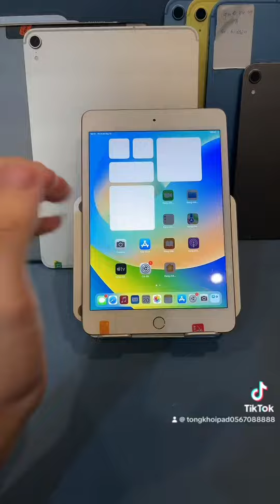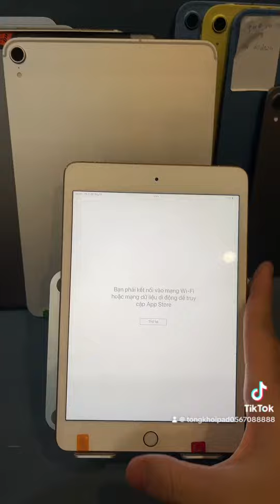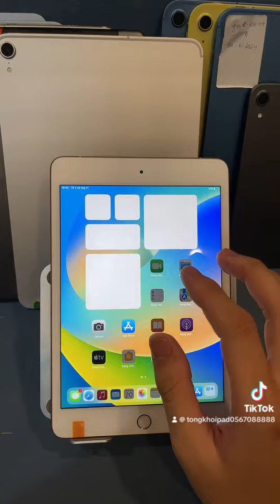iPad mini siêu rẻ Chip cực khoẻChỉ có thể là mini 5#ipad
Bảng giá 20/11/ 2023
mình sẵn các mã hàng chất đẹp Zinall pin cao
iPadProM1-12.9 Zinkeng 17x
iPadAir4/4G 9500k/wifi 8700

🇺🇸Chuyên làm iPad full mã sẵn SL nhiều nhé 🇯🇵
iPadPro2020 128/13200(sl 12900) new seal 13800
iPadPro2018/4G 10300 /256Gb 11400
iPadmini6 bh dài pin100 8700
iPadPro 10.5/4G 6200
iPadAir3:4G 5900
iPadAir5 openbox 11700
iPadAir5/4G 12600
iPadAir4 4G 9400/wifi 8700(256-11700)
iPadMini5/4G 5850
iPadGen10 /4G 9300 Bh apple dài (wifi openbox 8950k)
iPadGen9 wifi 256G 8600
iPadGen8-4G 5700
iPadGen7/4G 4450/4850
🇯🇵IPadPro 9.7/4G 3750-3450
-wifi 32G 3250/128G 3950
iPadGen6/4g 3850
iPadGen5/4G 3450/128G 3950
iPadMini4 4G
-128G 3650 /💋32G 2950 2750/16G 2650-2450
iPadair2/4G 2550/wifi 32G 2750
iPadAir1/4G 1750
iPadMini3/4G 1950
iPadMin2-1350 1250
(iPad 2/4 SL rất nhiều Ae lên đơn giá 650k)
Applewatch s4/5/6/7/8(SE1-2) 2 triệu x

🍎iPhone12Pro 10900/11200
🍎 iPhone12 8100/8800
iPhone11 5900/6900
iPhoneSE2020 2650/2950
iPhone8Plus LVT Pin new 100/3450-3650
iPhone7Plus 2750k
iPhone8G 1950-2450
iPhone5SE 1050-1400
iPhone6S32 1380 Sl fix
iPhone5C 4x ( Sl rất nhiều )

🇯🇵 hàng toàn bộ. Bao full chức năng pin cao nhé Ae.
🇯🇵Ae lấy số lượng có giá cắt lô và fix mạnh nhé
🇯🇵 Bao tét 15 Ngày ( nguồn màn 5 ngày)
Lưu ý Ae phải giữ lại tem nhé.
Call ☎️ 0️⃣5️⃣6️⃣7️⃣0️⃣8️⃣8️⃣8️⃣8️⃣8️⃣
Bank MSB 🏦 0️⃣5️⃣6️⃣7️⃣0️⃣8️⃣8️⃣8️⃣8️⃣8️⃣.